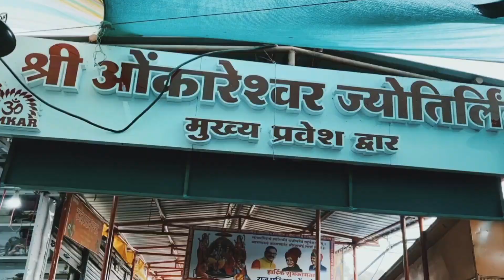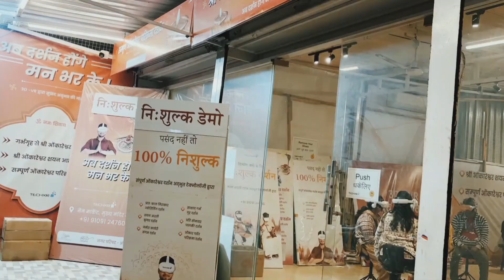Omkareshwar Jyotirlinga Trip guide 2024 | Ujjain To Omkareshwar | Omkareshwar Mamleshwar Darshan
Omkareshwar Jyotirlinga Located In Madhya Pradesh Khandwa District Omkareshwar Is 140 KM From Ujjain Omkareshwar Temple Is Decicated To Lord Shiva

Camera I use
Selfie Stick with Tripod Stand
Shutter Remote Control with Bluetooth
1TB External HDD

How to reach omkareshwar jyotirlinga,
things to do in omkareshwar jyotirlinga,
hotels in omkareshwar jyotirlinga,
omkareshwar jyotirlinga parikrama,
boating in omkareshwar jyotirlinga,
omkareshwar jyotirlinga trip guide,
omkareshwar,
omkareshwar darshan,
omkareshwar jyotirlinga,
omkareshwar yatra,
omkareshwar mandir,
Omkareshwar dam,
omkareshwar live darshan,
omkareshwar mamleshwar jyotirlinga,
Indore to omkareshwar jyotirlinga,
bhopal to omkareshwar jyotirlinga,
ujjain to omkareshwar jyotirlinga,
khandwa to omkareshwar jyotirlinga,
omkareshwar narmada nadi ,
omkareshwar shivpuri khandwa,
Omkareshwar Jyotirlinga Tour Plan, Omkareshwar Jyotirlinga Mandir, Omkareshwar Mamleshwar Mahadev Jyotirlinga
Omkareshwar Temple Tour Guide
Omkareshwar Tourist Places
Omkareshwar Boating
Omkareshwar Yatra